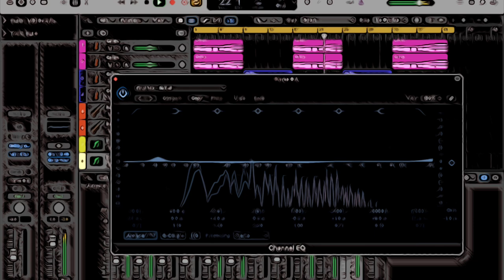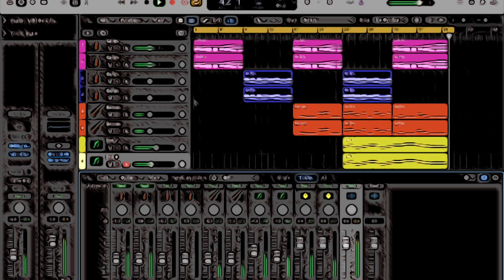A short Orchestral piece…